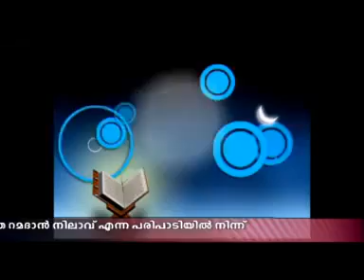എ അബ്ദുസ്സലാം സുല്ലമി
ജനാബ്  എ  അബ്ദുസ്സലാം സുല്ലമി
അള്ളാഹു  അദ്ദേഹത്തെയും നമ്മെയും  അനുഗ്രഹിക്കട്ടെ  ആമീന്‍